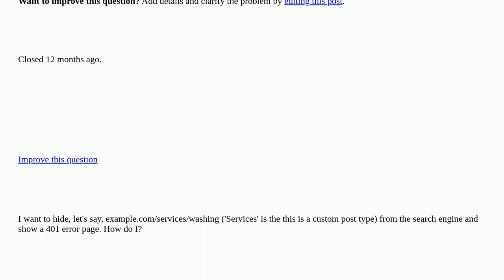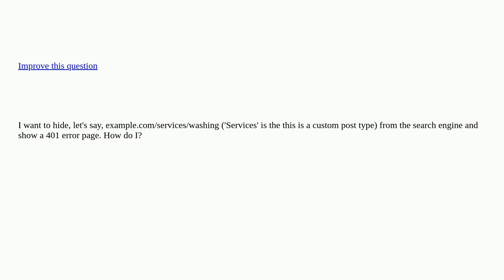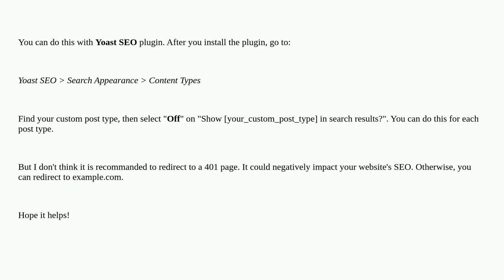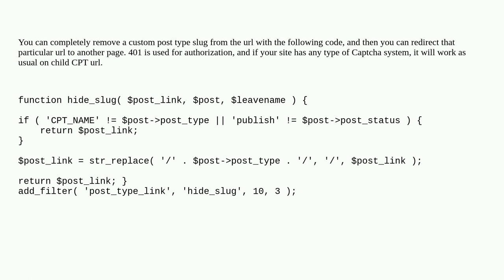Wordpress: Hide custom post type slug url from search engine closed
Hide custom post type slug url from search engine closed

A special thanks goes out to the awesome community

  permalinks custom-post-types custom-taxonomy urls slug